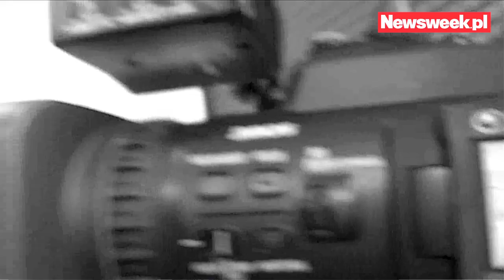Janusz Palikot - gość Newsweeka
Janusz Palikot (Ruch Palikota) w rozmowie z Andrzejem Stankiewiczem o nadchodzących wyborach, szansach na wejście Ruchu Palikota do parlamentu, ostatnio wydanej książce i meandrach polskiej polityki.